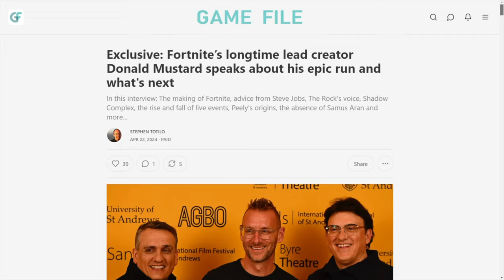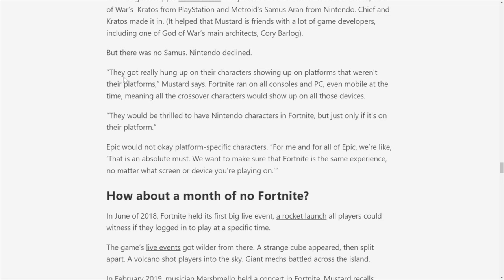Nintendo Literally Can't Help Themselves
Get the latest news and updates on all things Nintendo in this video. From new game releases to console updates, we've got you covered with all things Nintendo!